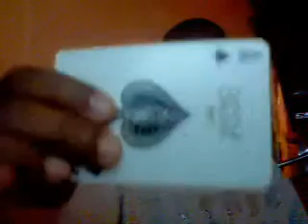Cool Magic Trick: Card Change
Muataz doing his first magic trick